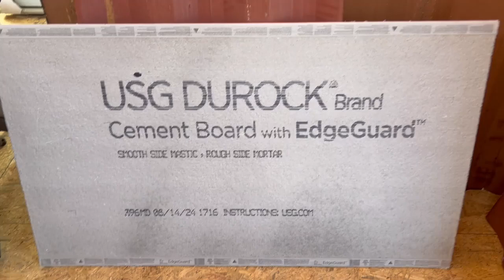Heat Sheild and 1.21 Gigawatts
Added cement board and re-purposed metal to form a heat shield for our wood burning stove. Made a sound box for the generator. Getting ready for winter as we got our first snow.